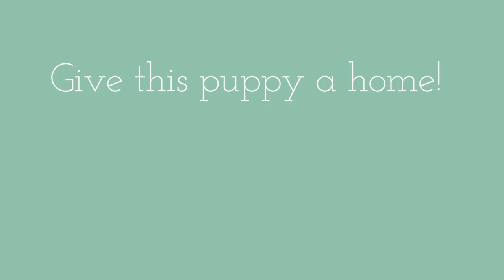Dwight the 3 week old Bernedoodle puppy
Check out this sweet F1b Bernedoodle puppy! He is healthy and being lovingly raised with lots of interaction from our kids. He will be ready for his new home in July. Could he be your new best friend?